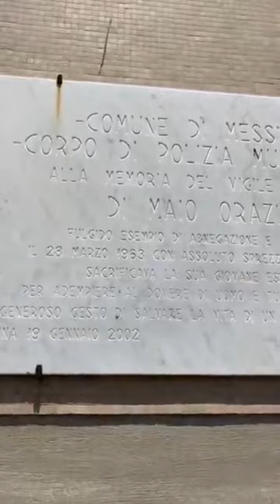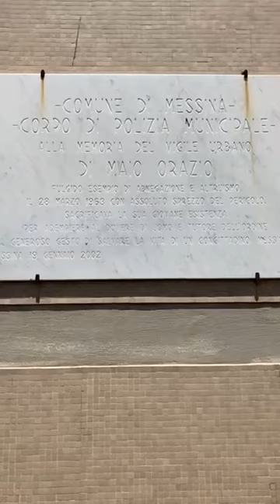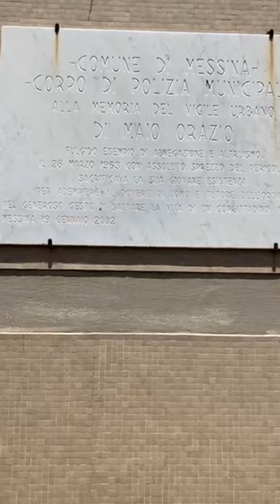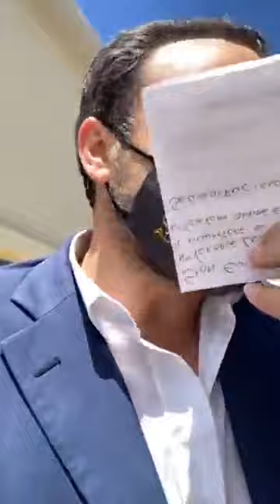Messina - De Luca: POI QUALCUNO SI INDIGNA (01.06.21)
POI QUALCUNO SI INDIGNA PERCHE’ MI INCAZZO E MANDO A FARE IN CULO ALCUNI MIEI COLLEGHI DELLA POLIZIA MUNICIPALE CHE SI RUBANO LO STIPENDIO!  (01.06.21)